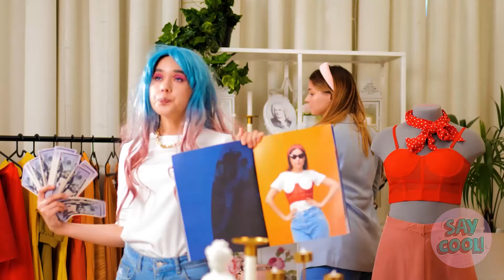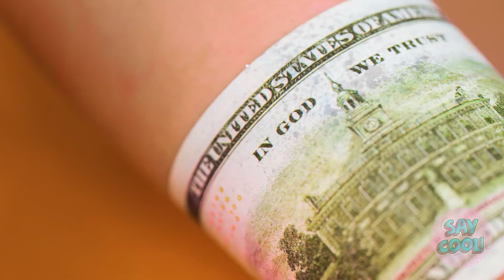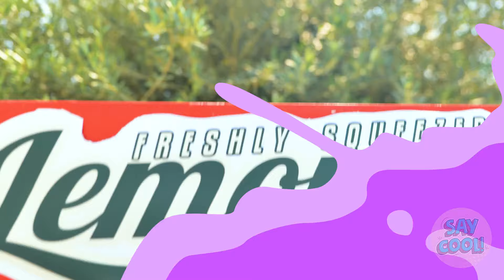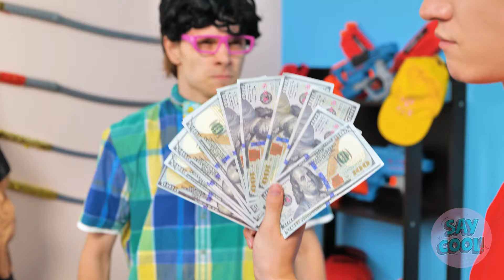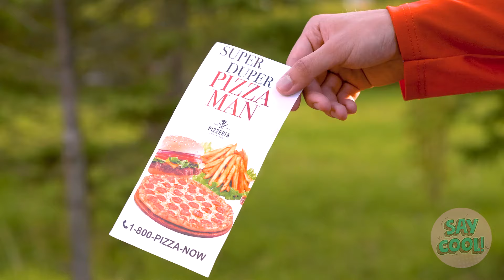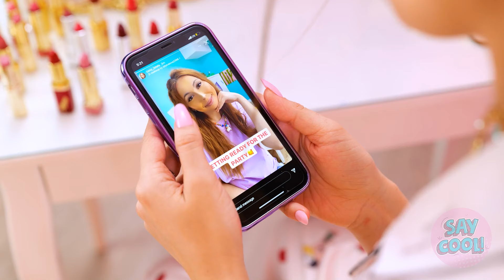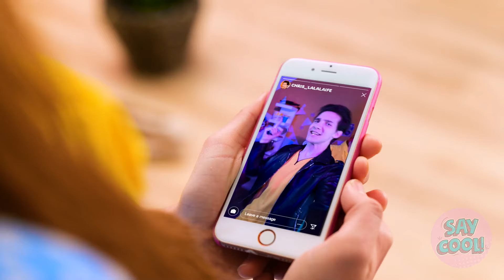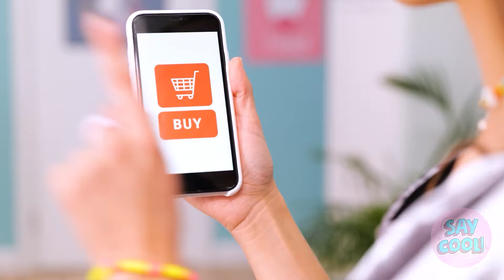Rich Girl VS Broke Girl Hacks and Crafts. Funny Moments and Relatable situations by SayCool!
We advise adult supervision and care at all times. We do not make any warranties about the completeness, safety and reliability.